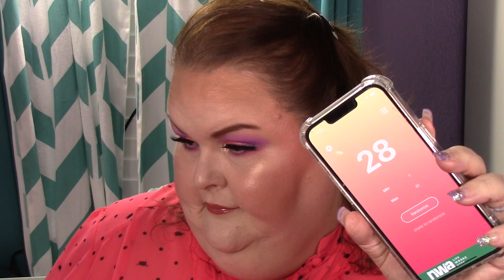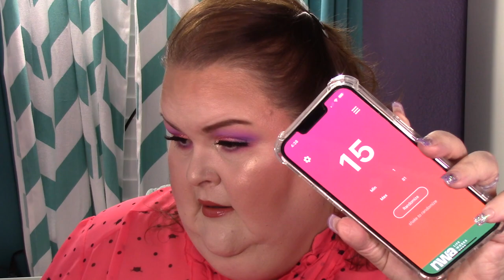panthoseeyeshadows April Update We have pan!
My list without the repeats